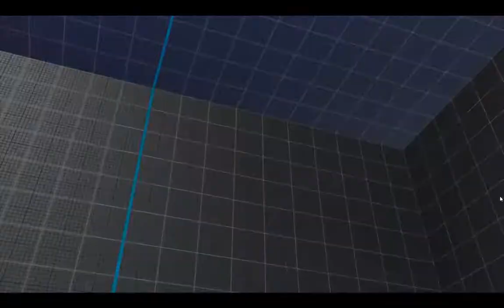【SFV】【SFRePlayer】machabo （NECALLI LP421030）VS llwanll（POISON LP240686）【37137】